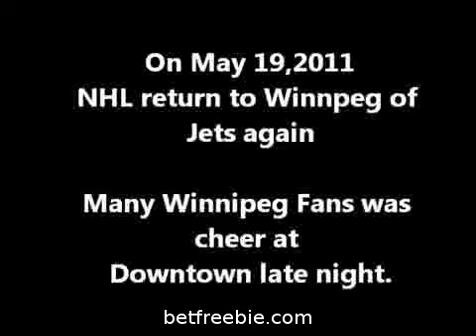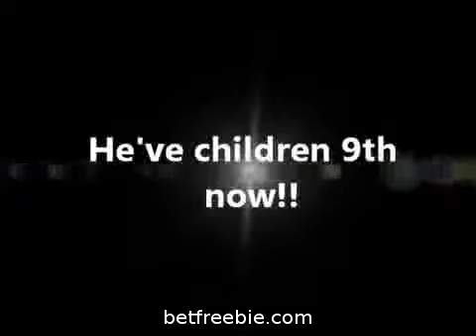MUST SEE NDM 05/ 30/ 2011 NHL Hockey return and my brother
On May 19/2011  NHL hockey return to Winnipeg Jets again. My brother had new daughter  girl  born on May 21/ 2011 and he has children of 9th now